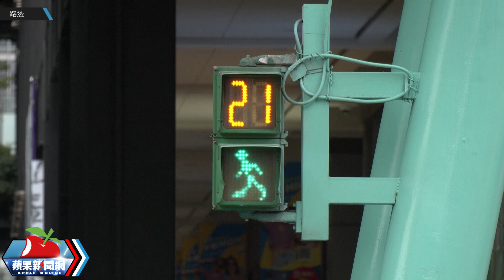裴洛西訪台│台北民眾：平常心 《華郵》引述專家「具特別意義」 | 台灣新聞 Taiwan 蘋果新聞網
美國眾議院議長裴洛西訪問台灣引發國際關注。根據美國《華盛頓郵報》報導，在美中關係跌至新低、台灣外交形象近年來上升之際，此行具有特別意義。路透街訪台北民眾，有人稱歡迎她到訪，對中國的威嚇「平常心看待」；另名民眾則認為她到訪「沒有實質幫助，我們最終也只是淪為別人的棋子」。

【裴洛西訪台│台北民眾：平常心　《華郵》引述專家「具特別意義」】